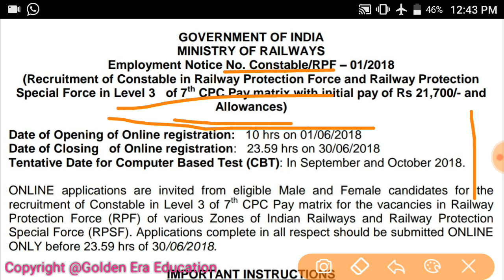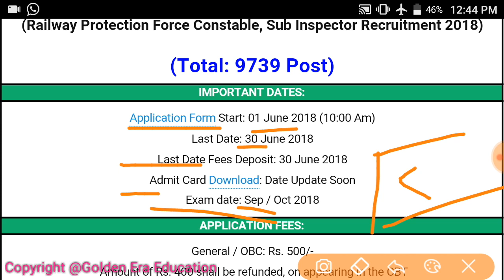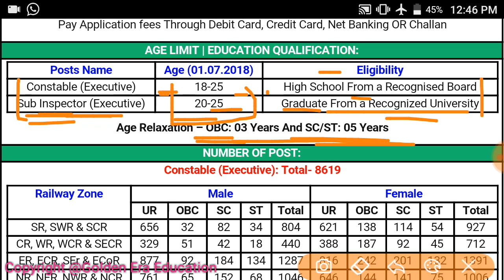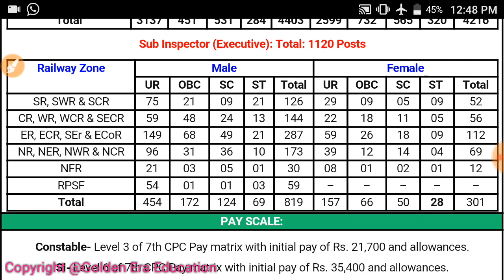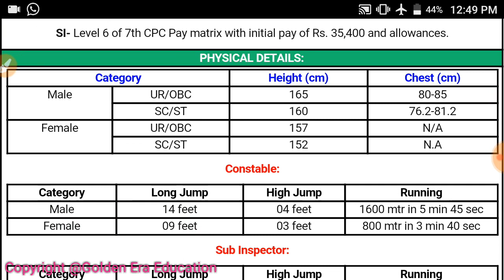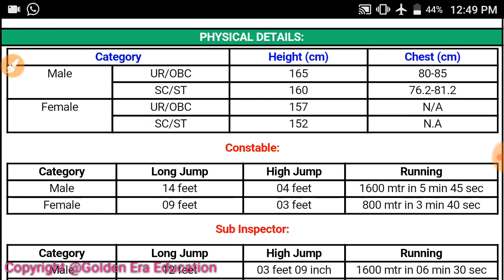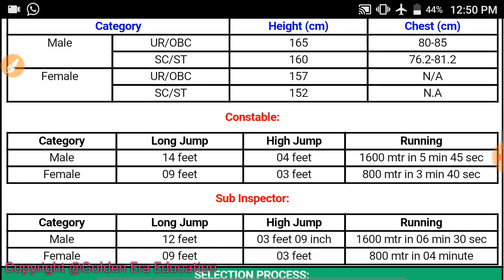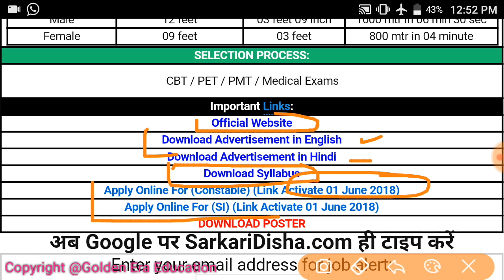RPF/CONSTABLE भर्ती 2018 ऑफिशियल नोटिफिकेशन जारी//syllabus//Selection Process//Physical//Pattern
rpf recruitment 2018 last date

rpf recruitment 2018 online application

rpf vacancy 2018 online date
rpf syllabus 2018 pdf

rpf syllabus 2018 in hindi

rpf syllabus male

rpf constable syllabus 2017 pdf

rpf syllabus 2017 pdf download

rpf constable physical

rpf application form